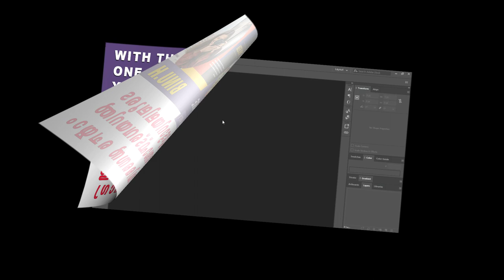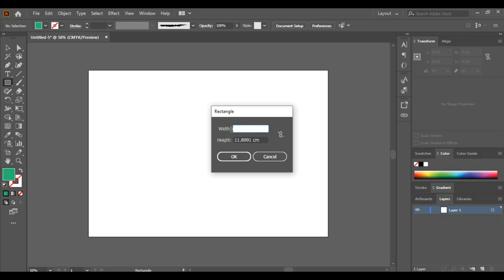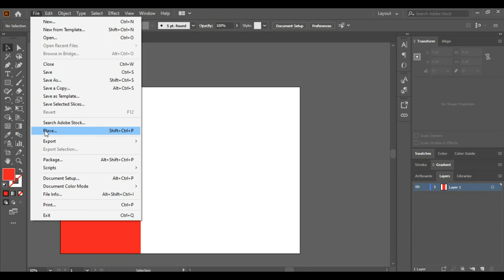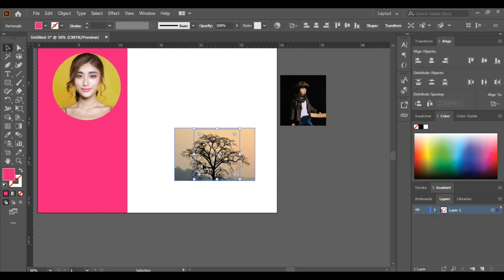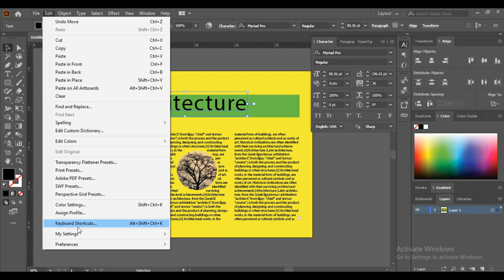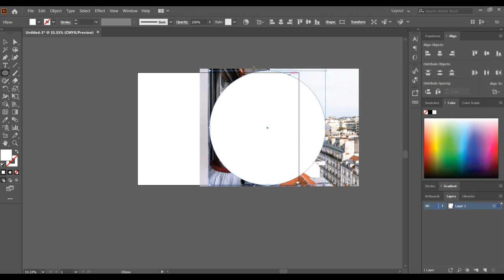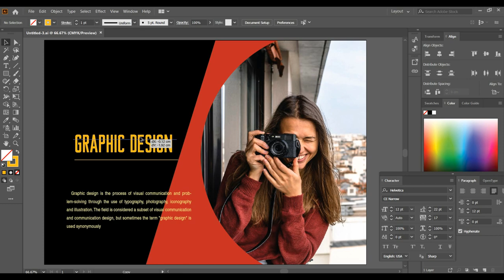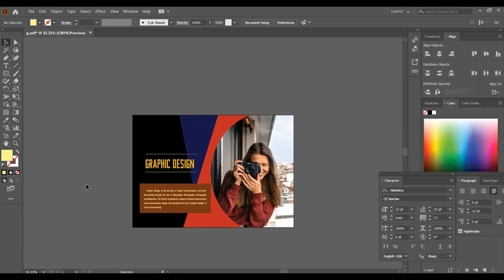ILLUSTRATOR PART-1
Adobe illustrator  cc  malayalam tutorial for beginners

With this one tutorial you can do Graphic design in illustrator software

1) How to create shortcut in Adobe Illustrator
2) How to Create a Clipping Mask in Adobe Illustrator
3) How to Copy & Duplicate Layers
4) How to make border in adobe illustrator
5) How to use layers and shortcuts
6) How to create text & Paragraph in Illustrator
7)How to save pdf and jpeg in illustrator